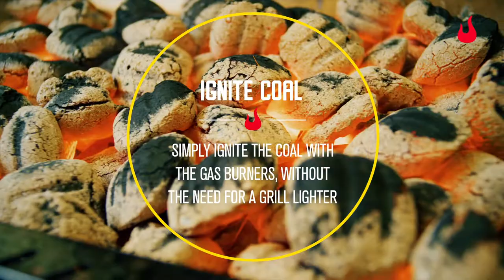Char-Broil Gas2Coal 2 0 2101